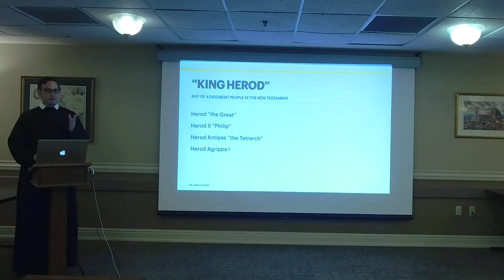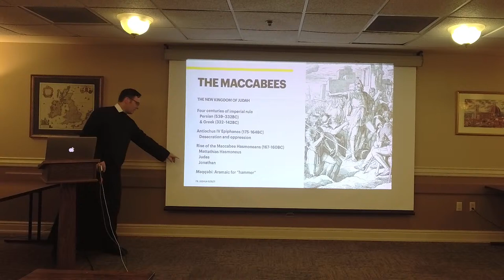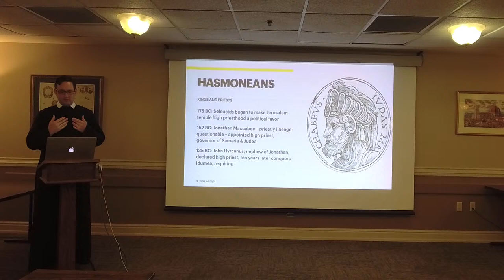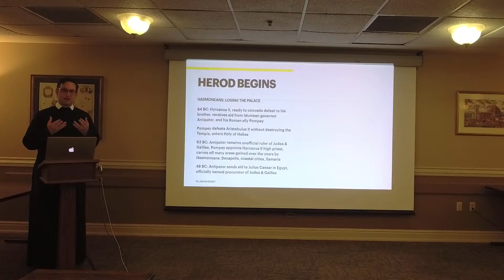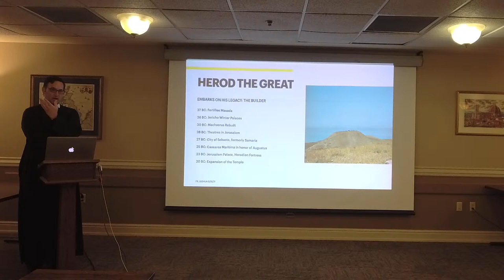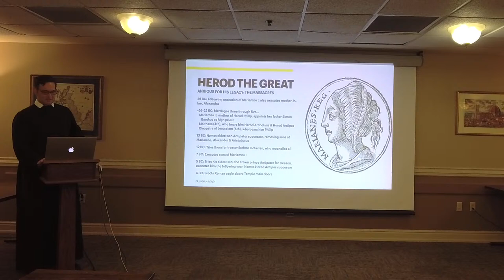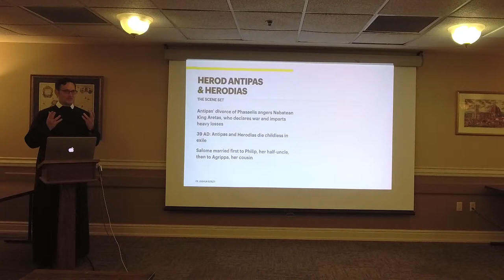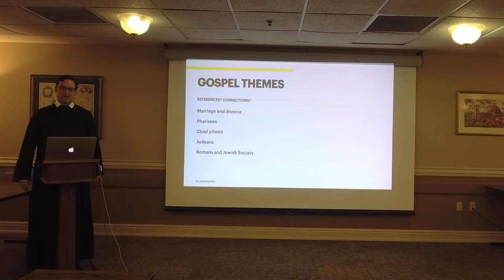Oratory Lecture - The Other Genealogy: The Kingdom of the Herods